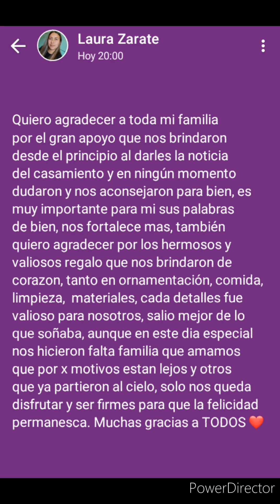Casamiento de Laura y Gilber